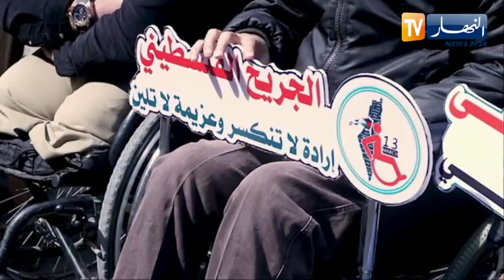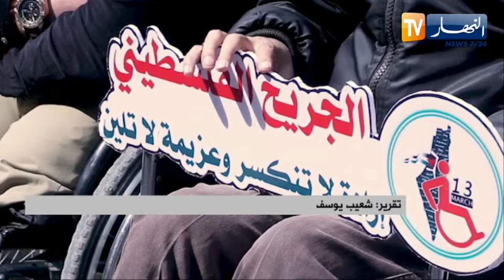فلسطين: الجرحى يحيون يومهم الوطني في غزة